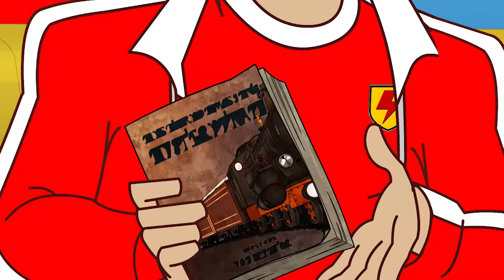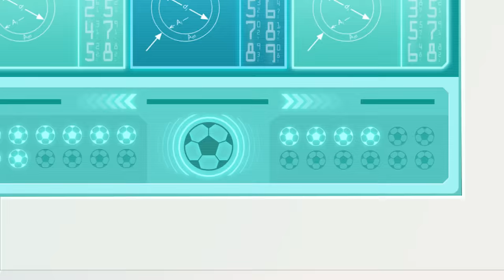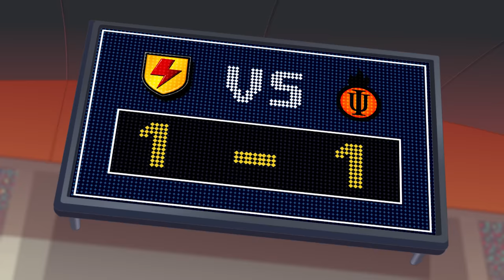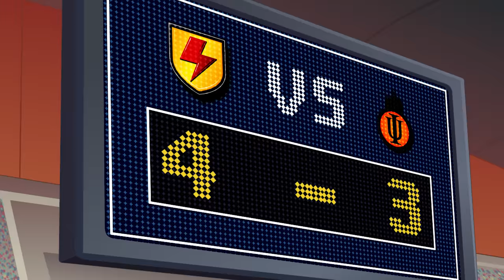Supa Strikas | Shakes On a Train! | Soccer Cartoons for Kids | Football Cartoon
With a volcanic ash cloud grounding air travel, Supa Strikas take a luxury steam train back home for their Invincible United clash. But they soon find themselves embroiled in mystery when their high-tech training carriage disappears in the dead of night! Can the Men in Red solve the crime and win the game?